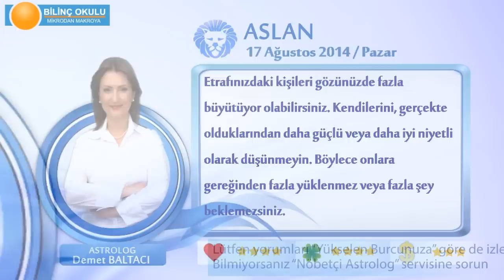ASLAN Burcu, GÜNLÜK Astroloji Yorumu,17 AĞUSTOS 2014, Astrolog DEMET BALTACI Bilinç Okulu